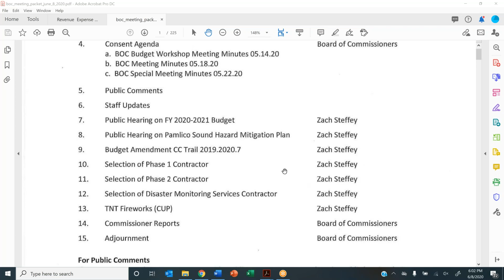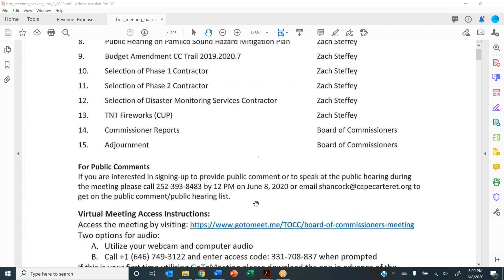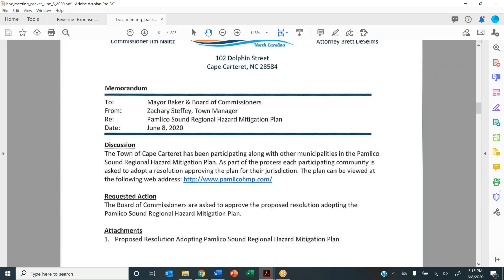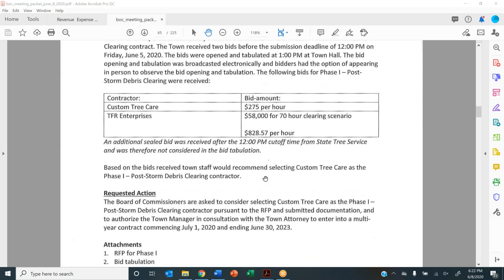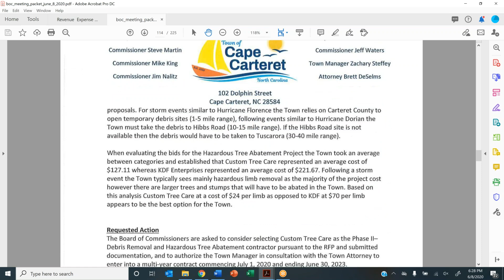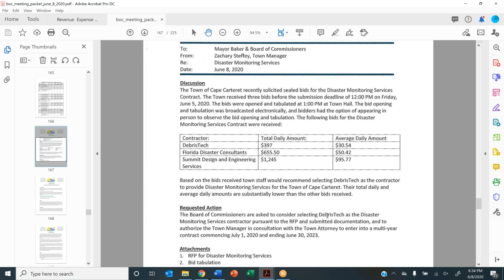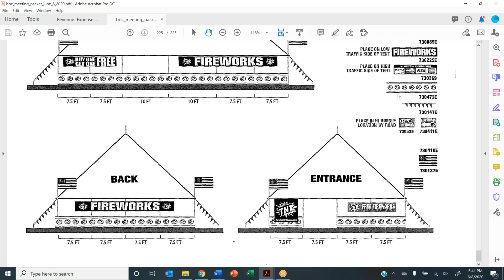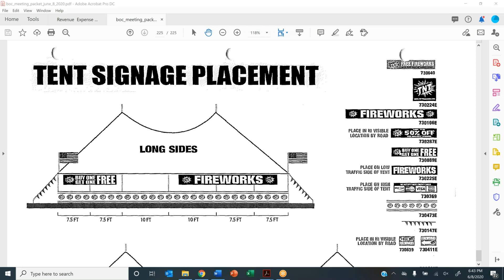June 8, 2020 Board of Commissioners Meeting